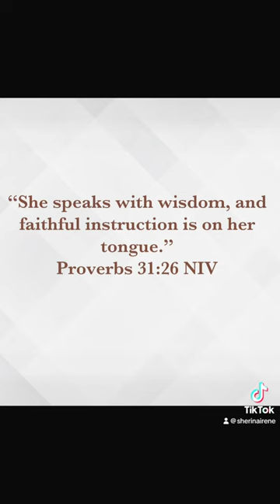Scripture for Women’s Morning Devotion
Artist: Big Boss Vette
Featured artist: Coi Leray
Released: 2022
Album: Pretty Girls Walk
Songwriters: Diamond Smith / Gamal Lewis / Lukasz Gottwald / Rocco Valdes / Theron Makiel Thomas

Pretty Girls Walk | Christian Remix